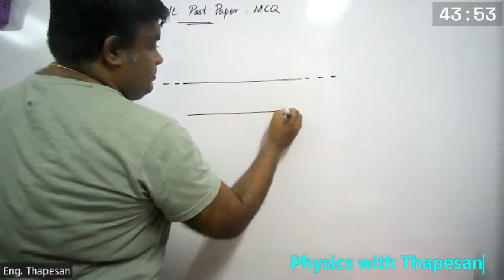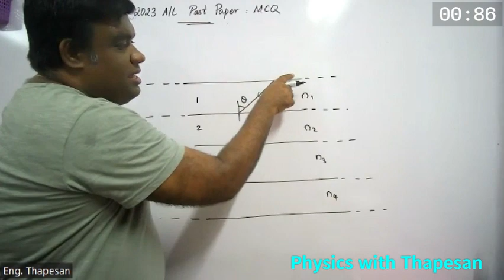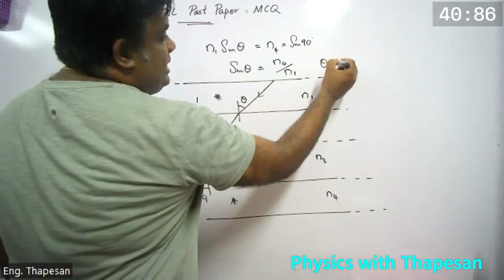2023 A/L | MCQ 38 | Light | PHYSICS | Thapesan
இவ் வீடியோக்களை பார்வையிடும் போது சில கையேடுகள் தேவைப்படும் அதனை நீங்கள் எனும் எமது தளத்தில் பதிவிறக்கம் செய்து கொள்ள முடியும்.